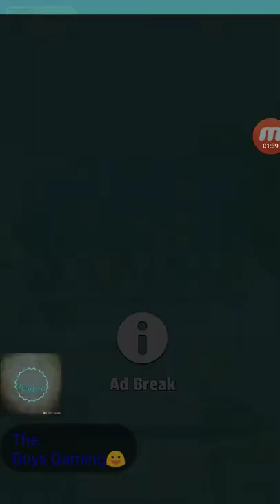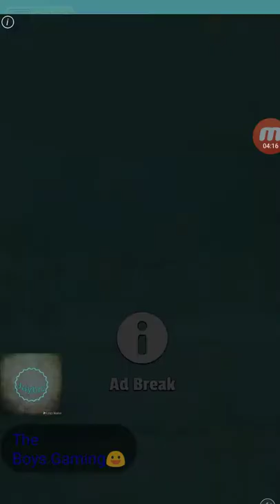Flip master has problems...